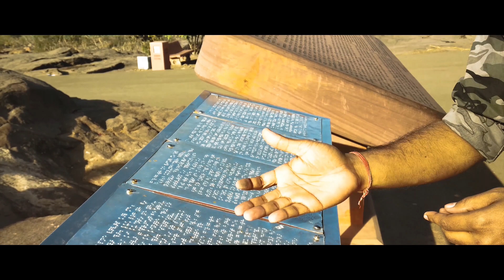World's Largest Shiv-linga I Bhojpur Travel Vlog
Bhojpur is situated on betwa river, 28 km from Bhopal. Bhojpur is famous for its Bhojesvar Temple. Shiv Linga is 18 ft. tall & around 7.5 ft. in circumference  & is crafted on a single rock. Currently Archaeological Survey Of India protects this temple.
world's largest shiv-linga, Bhojpur travel vlog